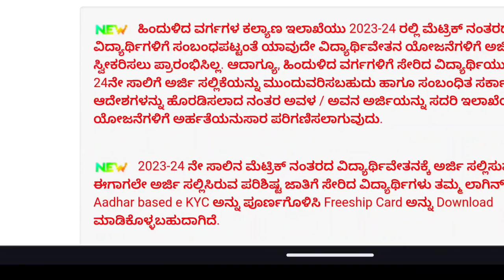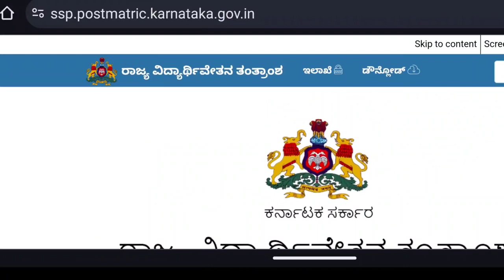SSP SCHOLARSHIP UPDATE|FINALLY GOOD NEWS|DEPARTMENT UPDATE|students solution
Upi id:hatersvtu@ybl